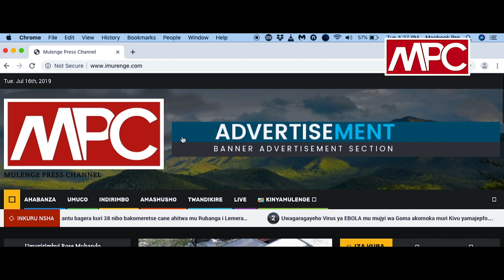Mai Mai ntiyikubite kugatuza ngo yatwitse amazu, yugururiwe na FARDC, Chef Muhire Meshack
Chef wo mu Tulambo, Mudagiri Muhire Meshack, arasobanura uburyo ingabo za leta za bagambaniye maze zikingururira ibitero bya Mai Mai